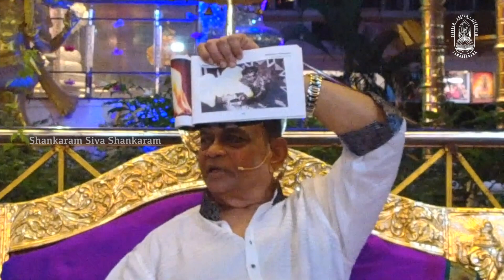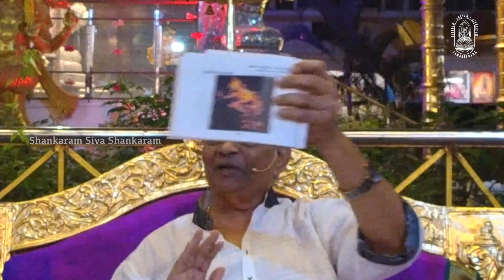Sri Siva Shankar Baba's Speech Excerpts !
Listen to Siddhayogi Sri Siva Shankar Baba's speech excerpts.